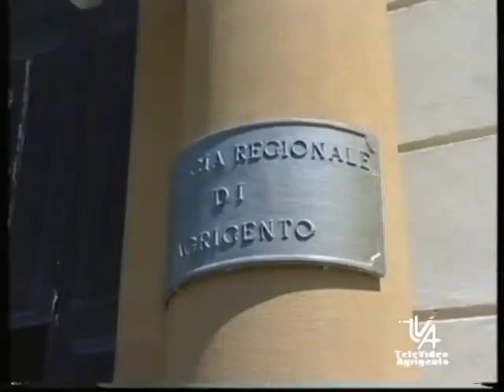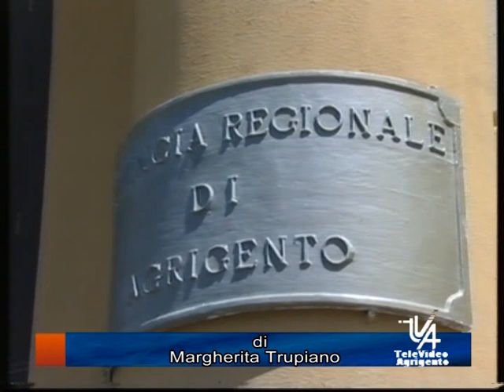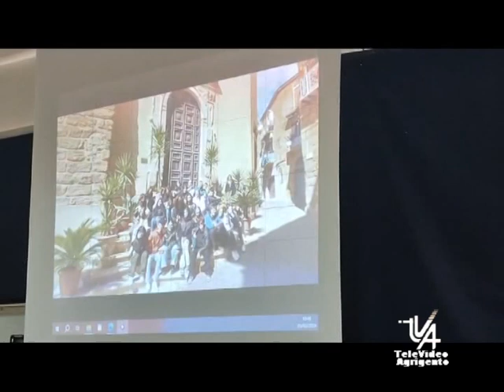Il TG del 3 Febbraio 2024